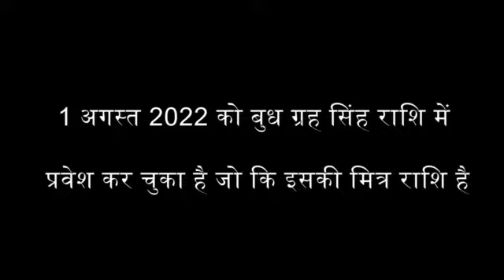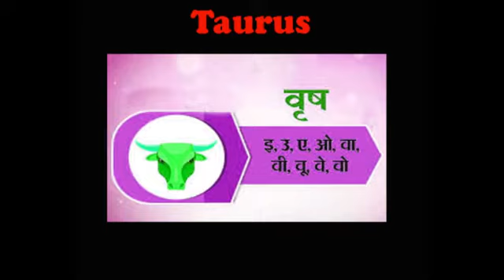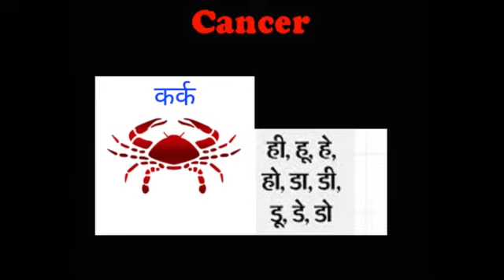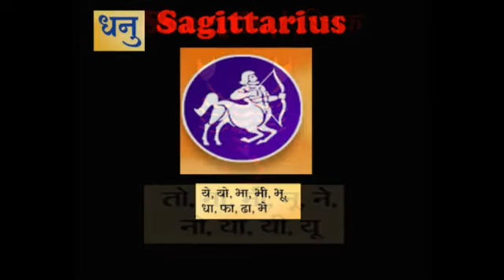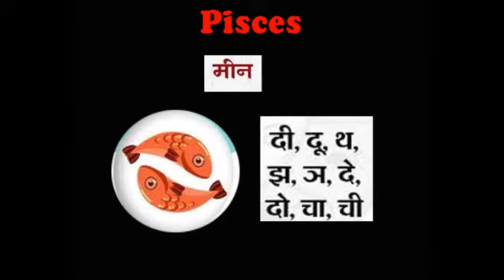singh raashi me budh kya asar dikhaayega 12 raashiyo par janiye rashifal in hindi jyotish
singhraashi me budh kya asar dikhaayega 12 raashiyo par janiye rashifal in hindi jyotish

बुध का सिंह राशि में कब होगा गोचर, सिंह राशि में बुध के गोचर का 12 राशियों पर क्या होगा असर, what will be the effect of Mercury's transit in singh rashi on 12 zodiac signs, जानिए किन राशि वालों को मिलेगा लाभ, किन लोगों के जीवन में बढ़ेगी चुनौतियां, जानिए प्रेम राशिफल .

1 अगस्त 2022 को बुध ग्रह सिंह राशि में प्रवेश कर चुका है जो कि इसकी मित्र राशि है। यह यहां 20 अगस्त, 2022 तक रहेगा। वैदिक ज्योतिष के अनुसार बुध ग्रह बुद्धि, ज्ञान, त्वचा, उत्तर दिशा, स्वर शक्ति आदि से संबंधित है। कुंडली में शक्तिशाली बुध व्यक्ति को बुद्धिमान, हाजिर जवाब  और सफल बनाता है।

सिंह राशि में बुध का गोचर सभी के लिए बहुत फायदेमंद होता है क्योंकि सिंह राशि में बुध सकारात्मकता होते है।

बुध ग्रह का मंत्र है:

"ॐ  ब्रां ब्रीं ब्रौं सः बुधाय नमः"

बुध का सिंह राशि में कब होगा गोचर, सिंह राशि में बुध के गोचर का 12 राशियों पर क्या होगा असर, किन राशि वालों को मिलेगा लाभ
Budh ka singh rashi me gochar rashifal in hindi jyotish

Read predictions in English of mercury transit in leo zodiac.

बुध के सिंह राशि में गोचर का 12 राशियों पर क्या होगा असर: